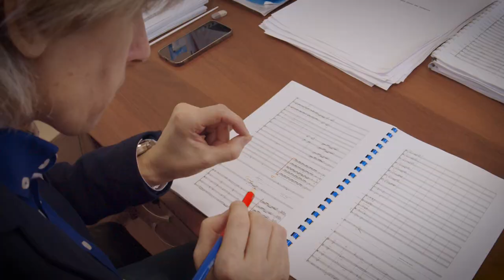Фестиваль Новой музыки - 2022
С 16 по 31 марта 2022 года в Омске пройдет один из самых нетривиальных музыкальных фестивалей. Проект знакомит слушателей с редко или никогда не исполнявшимися произведениями, представляет мировые и российские премьеры, многообразие жанров и выразительных средств современной музыки, открывает имена новых авторов, чье творчество авангардно. Этот творческий форум каждый раз доказывает: современная симфоническая музыка – это калейдоскоп новаторских идей, экспериментов и открытий. Программа фестиваля, продажа билетов на сайте newmusic55.ru